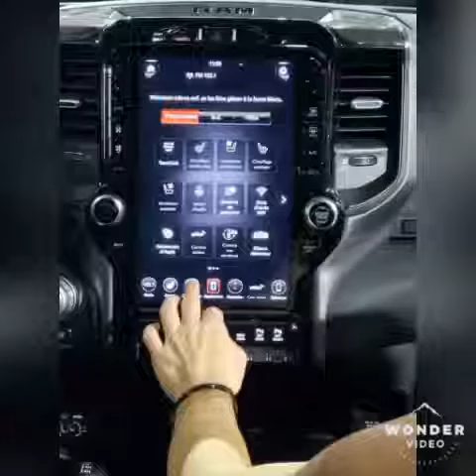Automobile show in canada | luxury cars show in canada | best cars in the world | top ten luxury car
Automobile show in canada | luxury cars show in canada | best cars in the world | top ten luxury cars

luxury cars show in canada,top ten luxury car,best cars in the world,Automobile show in canada,2020 cars,السيارات الفاخرة تظهر في كندا,العشرة الأوائل السيارات الفاخرة,luksusbiler vises i Canada,top ti luksusbil,Luxusautos zeigen in Kanada,Top-Ten-Luxusauto,luksusautojen näyttely Kanadassa,dix premières voitures de luxe,カナダの高級車ショー,トップテンの高級車,topp ti luksusbil,mașini de lux arată în Canada,primele zece mașini de lux,lyxbilar visas i Kanada,topp tio lyxbil